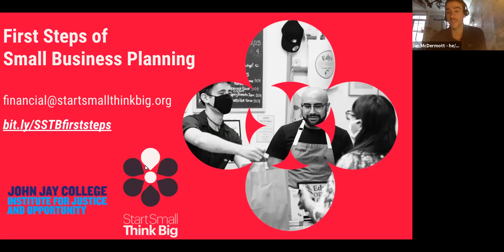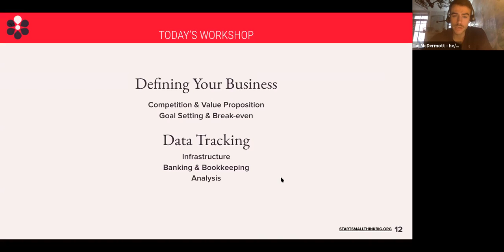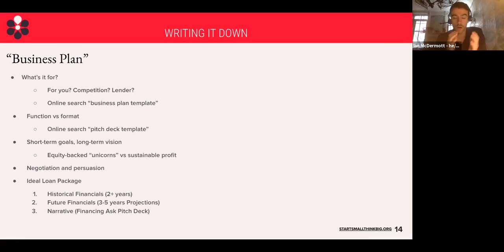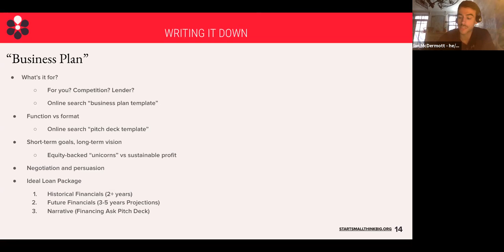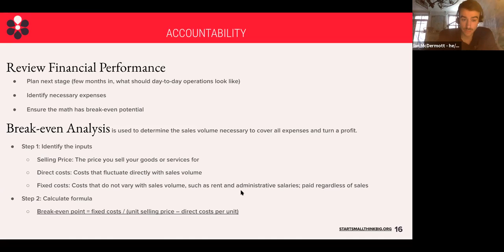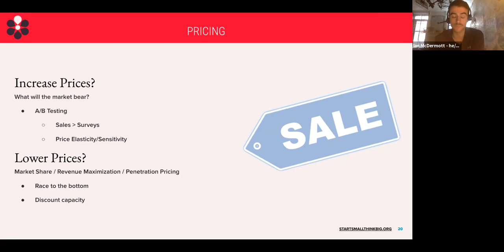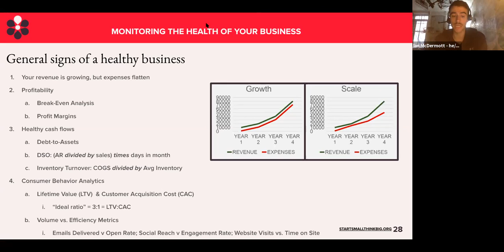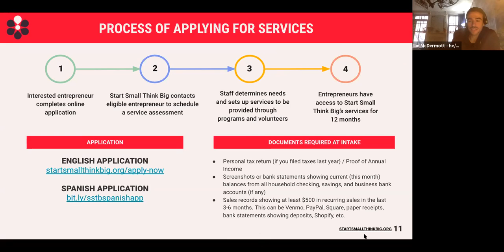First Steps of Business Planning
presented by Start Small Think Big